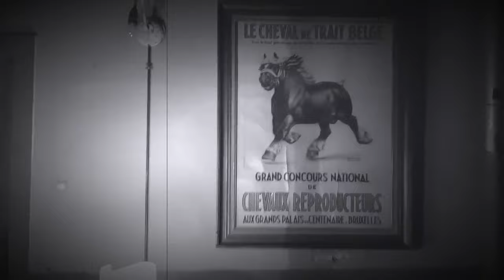Crying holy unto the Lord /Millennial All-Style Band/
Crying holy unto the Lord is an American gospel tune written by Bill Monroe.

Leander Vertriest; Lead, Accordeon
Ilona Vertriest; Tenor
Djalt Baculalay; Bass
Sueño De Smet; Baritone